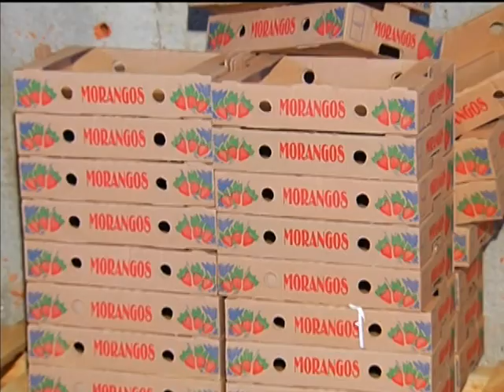Assistência técnica contribui para desenvolvimento da agricultura familiar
NBR NOTÍCIAS - 06.06.13: NBR NOTÍCIAS -- 06.06.13: Levar conhecimento para pequenos produtores é uma forma de aumentar a renda das famílias. Para isso, técnicos da Empresa de Assistência Técnica e Extensão Rural do Distrito Federal (Emater -- DF) visitam propriedades e dão auxílio para os agricultores familiares. A reportagem da TV NBR mostra como esse auxílio contribui para a vida de um produtor de morango em Brazlândia, no Distrito Federal.